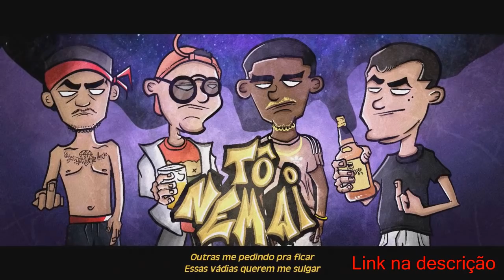MELHORES RIMAS DO JAYA LUUCK NA BATALHA DOS ESTUDANTES | 1º PARTE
20:00hrs